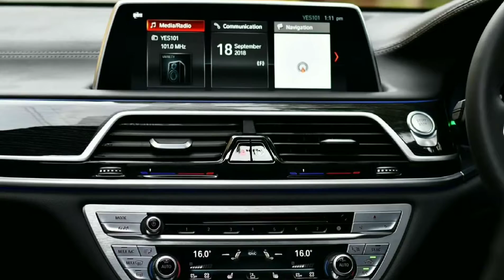❤👆BMW 740E M SPORT PACKAGE (All colour choices interior /exterior available ex-stcok)💪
(All colour choices interior /exterior available ex-stcok)

Exotic_Cars Pvt Ltd (Bavarian Motors)
No 118,
Isipathana Mawatha,
Colombo-5.